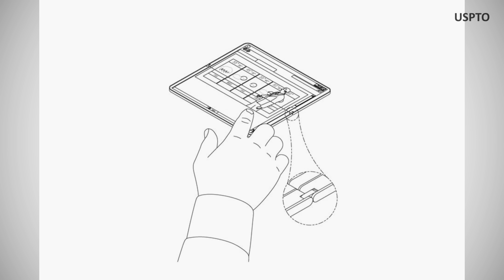Loopcast 198: Smartphones com câmeras retráteis, Capinha com "AirBag", notícias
ESTAMOS CONCORRENTO AO PRÊMIO INFLUENCY.ME!

PARTICIPE DO SORTEIO COM A GOIMPORTS!

RISADA DE GALINHA DO NANNETTI PARA USAR DE TOQUE!

Compre seu iPhone, iPad ou Mac na GO Imports!

PROMOÇÃO JULHO GAMER NA KABUM!

Valeu Móveis Paineira!

Podcasts!

Loop Matinal!

Podcast Pod-C!